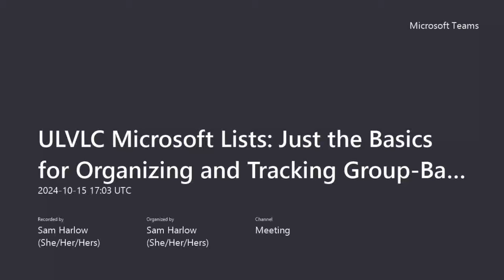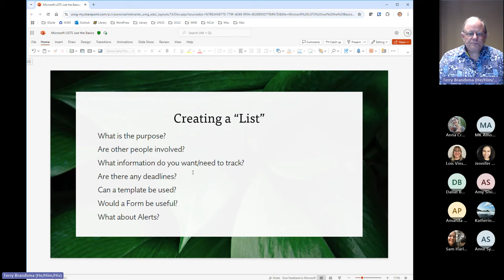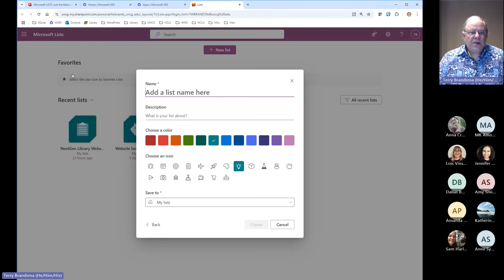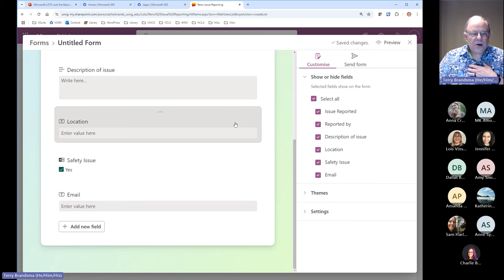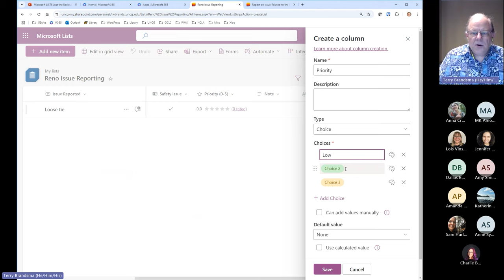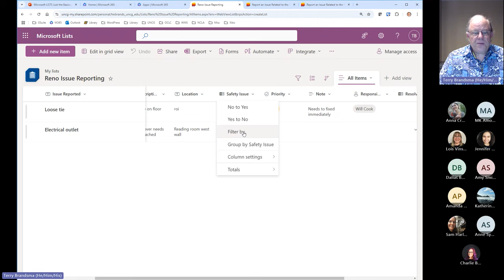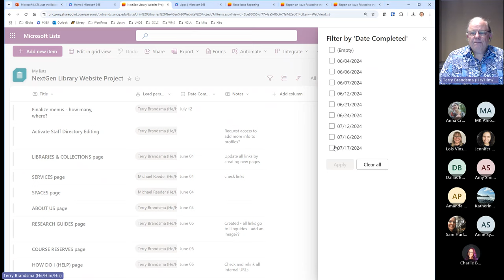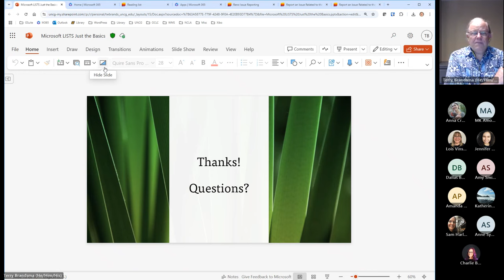UNCG Libraries ULVLC Microsoft Lists with Terry Brandsma